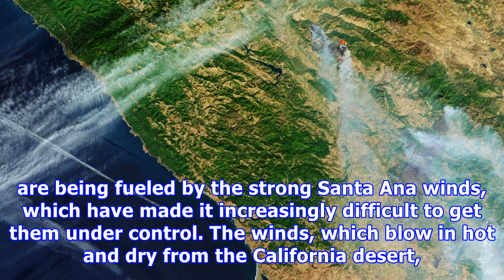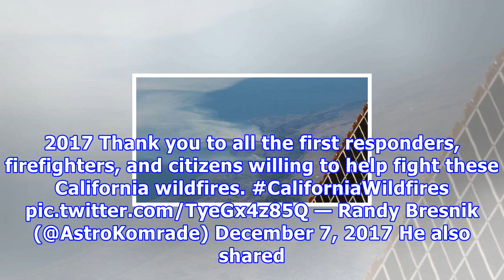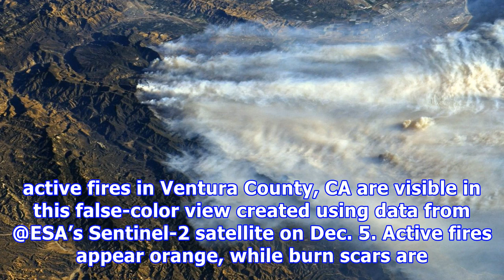Nasa shares a shocking image of the california wildfires from space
Wildfires that have forced nearly 200,000 people to evacuate the Los Angeles area aren’t just leaving their mark on California, but on the rest of the planet. NASA astronauts aboard the International Space Station (ISS) confirmed that the devastating scenes unfolding are visible from outer space, as they released a series of shocking images that reveal the extent of the devastation. Smoke plumes are visible at roughly 65,000 feet, as well as burn scars scattered across the Californian landscape.